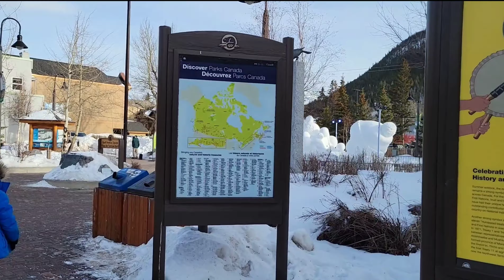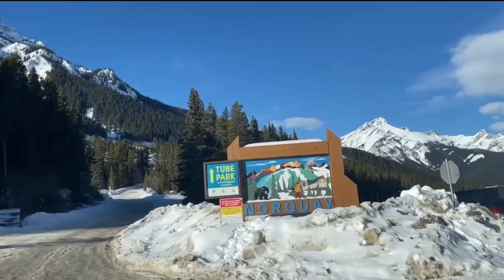Mt. Norquay | Tubing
Banff National Park Videos